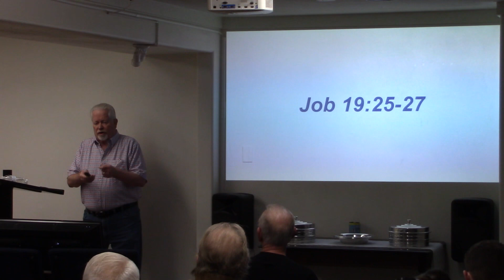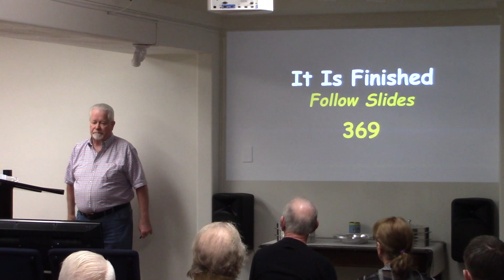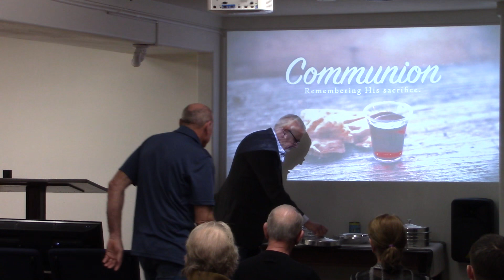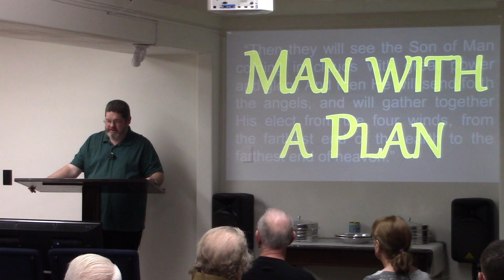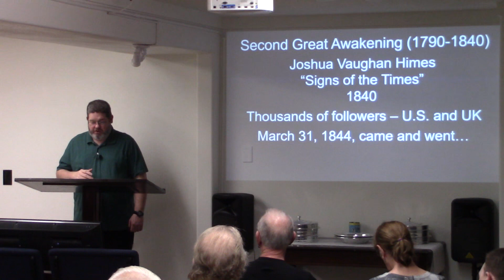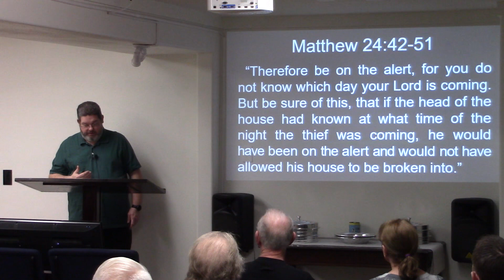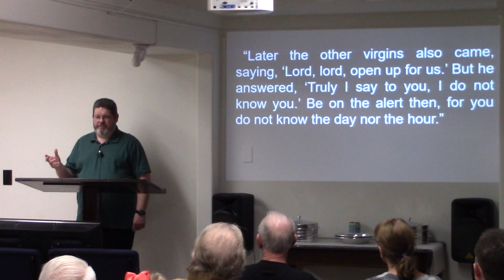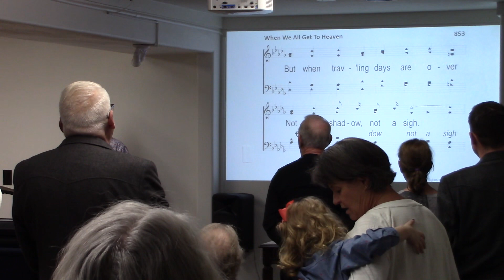Worship - February 12, 2023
Sunday morning worship from February 12, 2023, at The Way in Payson, AZ.